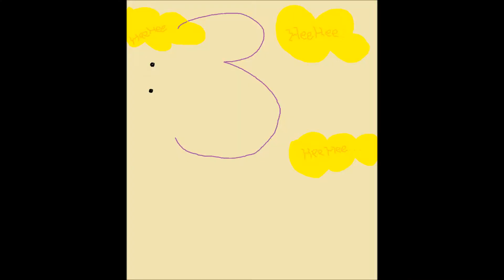Project 10 Pan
Challenge Accepted
Howdee there folks! I know I say this like everytime I make a video, so I thought I'd write it instead soooo, Sorry for not making any videos of late, I've just generally been busy. I've had exams all week so revision for those have been the death of me. xD
.But haie-ho, Chirstmad half-term is coming up shortly so I'll have way more time on my hands. ;D ..Okay, so that face wasn't entirely nessacary.. Sowwy. :(

LOL
Songs by Amy Can Flyy
-Crayons
-Doctor Doctor
-Letting go of the monster

So I hope you enjoyed this long awaited video.
Much love.
choc1and1vanilla
PeaceAndCookies